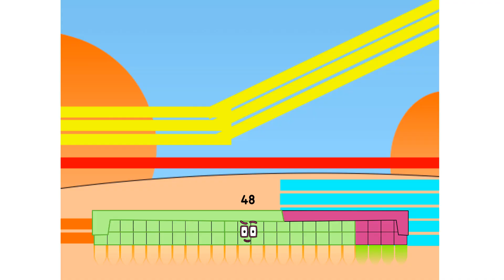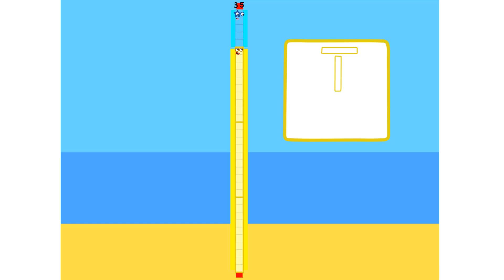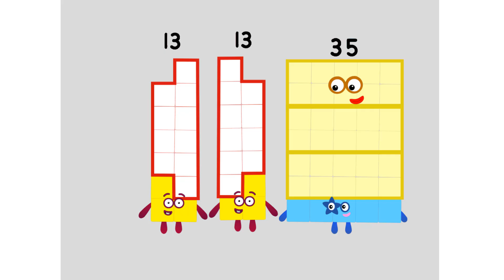Numberblocks Math: Numberblocks Series 7 | Learn To Count Number | LEVEL 1 | #413